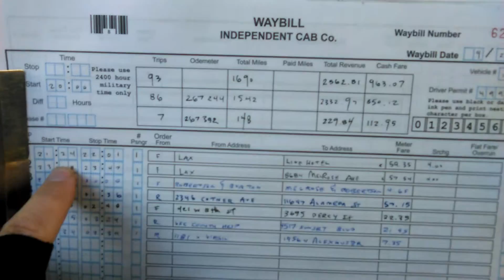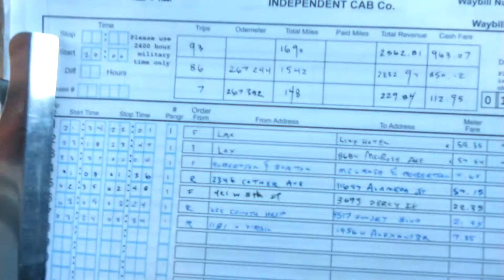Tinsel Town Taxi #15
Sodomy and Pregnant Women